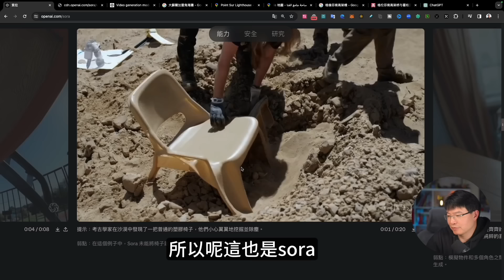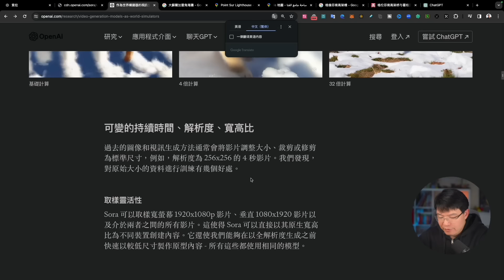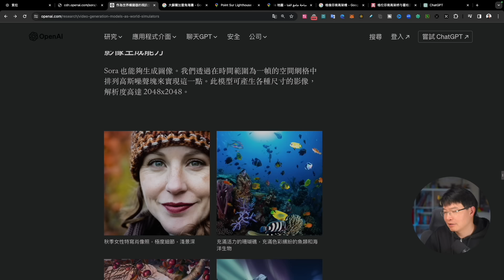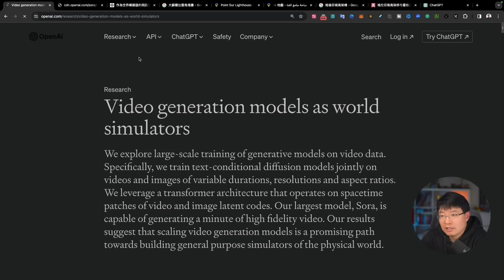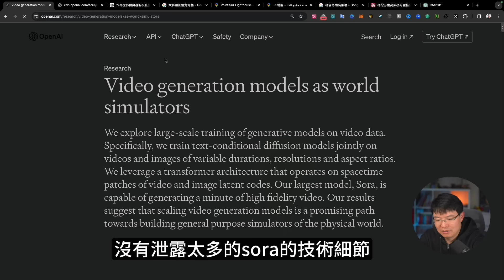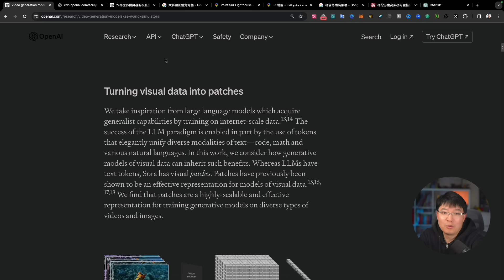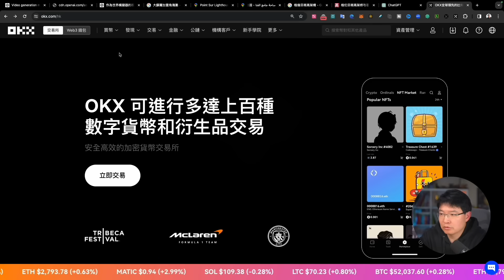我要失業了！OpenAI Sora 最新人工智能影片生產AI模型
邀请码：2256710

💰👛coolwallet： （-5% 折扣代碼 BIGFANG）
💰👛Keystone pro 折扣代碼 BIGFANG）
💰👛OneKey： （-5% 折扣代碼 BIGFANG）

VPN相关
超稳定的VPN快连VPN

1年优惠82% $23.8  5年优惠 95%